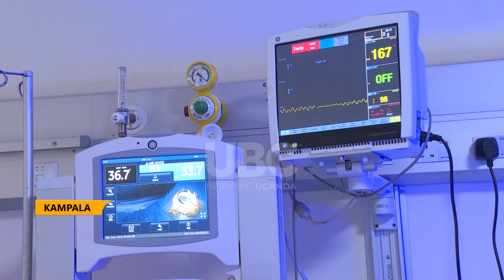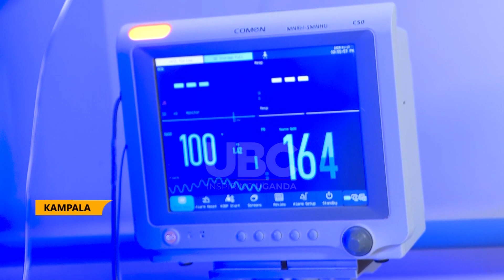UGANDA ON RIGHT TRACK, MORE FINANCES NEED TO BOOST MATERNAL HEALTH – ATWINE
The Permanent Secretary at Ministry of Health Dr Diana Atwine has revealed that the country has made tremendous strides in reducing maternal and perinatal death.
Atwine made the remarks during Global Maternal and Perinatal Deaths Surveillance and Response (MPDSR) Technical Working Group meeting held in Kampala where 17 countries are represented.